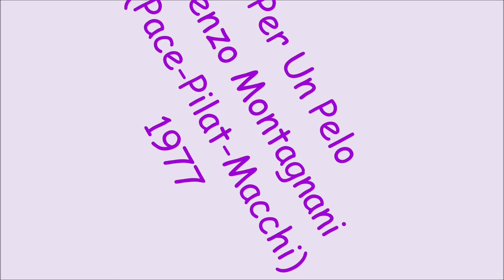Per Un Pelo - Renzo Montagnani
Pace - Pilat - Macchi 1977